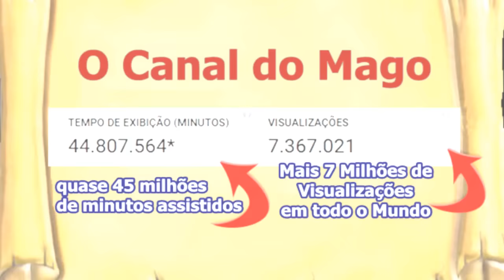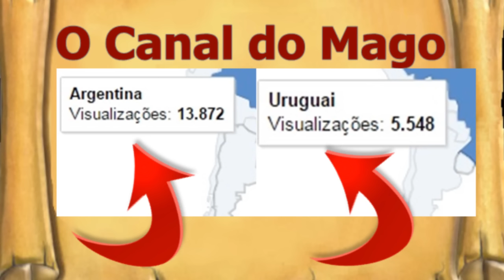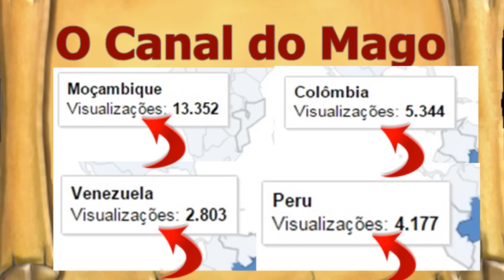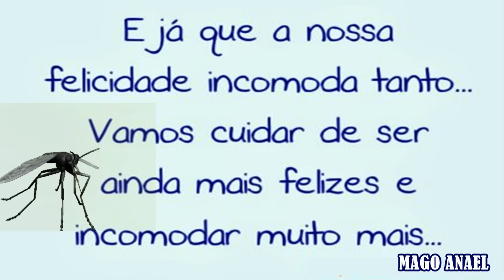🔴 HOMENAGEM, AOS NOSSOS INIMIGOS E ADVERSÁRIOS , MAGO ANAEL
HOMENAGEM AOS MEUS INIMIGOS E ADVERSÁRIOS ,
MAGO ANAEL

DESEJA AJUDAR ESTE PROJETO COM QUALQUER QUANTIA ?

COMO MARCAR UMA CONSULTA COM O MAGO ANAEL , VIA TELEFONE , CONSULTORIA PERSONALIZADA ,AMOR DE VOLTA , PACTOS,simpatias para o amor,  VEJA O VÍDEO ...

CLIQUE E PARTICIPE DOS GRUPOS DE GOETIA DE SALOMÃO

MAGIA GOÉTIA DE SALOMÃO , A PEDIDOS COLOCAMOS COM O FUNDO ALTERADO ! conheça mais sobre a goétia de Salomão nos próximos vídeos e suas diferenças de outras vertentes

Pesquisando a Goetia

OBS- VÍDEO FOI REPOSTADO MUDANDO O FUNDO
POIS O PESSOAL ESTAVAM RECLAMANDO DO MOVIMENTO
DO FUNDO DO VÍDEO .

A Chave Menor de Salomão
Magia Goética
Ars goetia
A Goetia do Lemegeton do Rei Salomão
A Arte Goética
Clavículas de Salomão
Lemegeton Clavicula Salomonis
72 Espíritos Infernais
Magia Goética
GOETIA LUCIFERIANA ?
GOETIA DE SALOMÃO ?
Goétia do rei salomão...
Iniciação à Goetia

DESEJA AJUDAR AO CANAL ATRAVÉS DO PAG SEGURO
COM QUALQUER QUANTIA ?

E CONCORRERÃO A PRÊMIOS EXCLUSIVOS NO FINAL DO ANO.